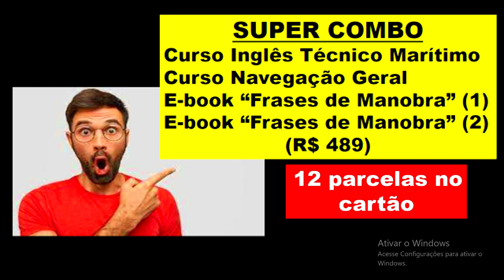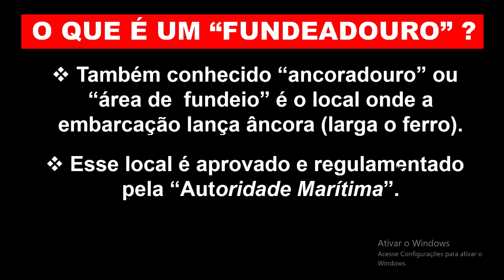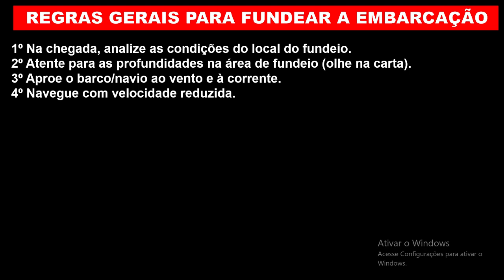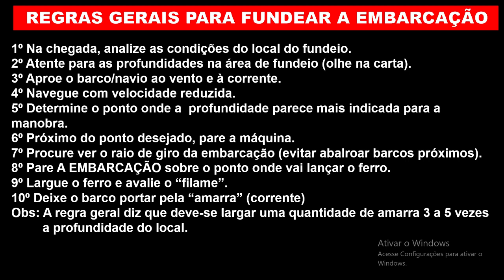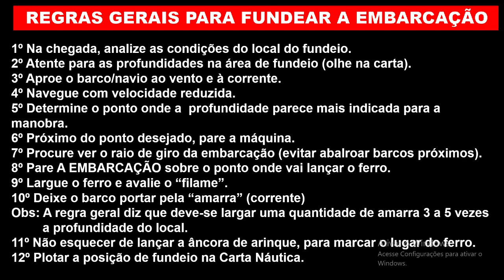Regras para fundear a embarcação.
Conheça 11 regras universais para fundear sua embarcação.